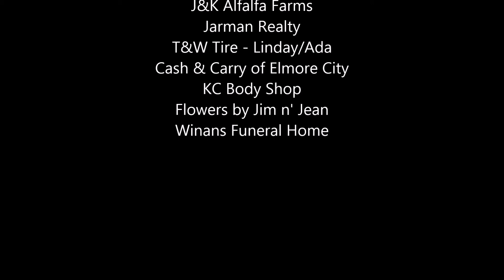Pauls Valley Opry - September 2015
Jae L. Stilwell's cover of "Right or Wrong"